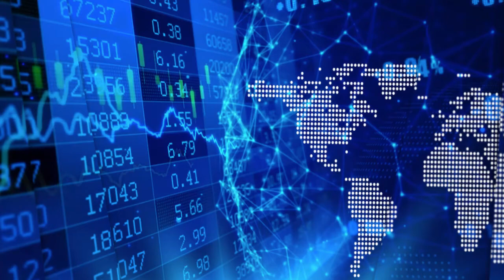Jack Lifton Update: Chinese Dominance of Rare Earths Sets off Alarm Bells in Washington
In this episode of InvestorIntel’s Critical Minerals Corner with Jack Lifton, Jack talks about geopolitical issues with China and how regionalism is going to affect not just the interest and demand for rare earths, but for all critical minerals.

In this InvestorIntel video, which may also be viewed on YouTube, Jack went on to say that the Chinese dominance of the rare earths space has set off alarm bells not just in the US but also in EU and Canada. “I see the security of the supply of critical materials becoming a regional issue in this world,” he added. Jack highlighted that Canada is going ahead faster than the US in the critical materials space by developing several rare earths deposits for production and building the first full-scale rare earths separation plant in Saskatchewan.